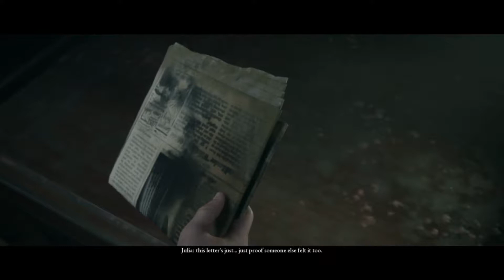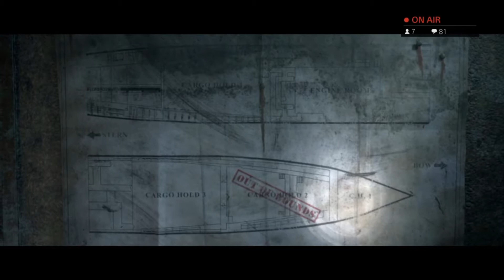Man Of Internet Lag | Topshelf Streams Plays Man Of Medan [Part Two]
Its too much, the facial expressions and awkwardness...

Man of Medan Is Owned by Supermassive Games!